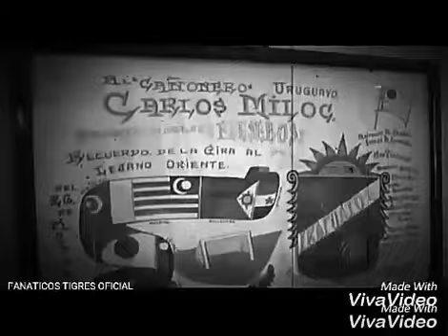En Memoria De Carlos Miloc (Corrido de Carlos Miloc)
Carlos Miloc, el ex entrenador que ayudó a forjar la leyenda de Tigres en el fútbol mexicano, falleció este sábado 25-2-17 en Monterrey, . El técnico de origen uruguayo, conocido como El Tanque , consiguió los primeros dos títulos de Liga para la escuadra de la Universidad Nacional Autónoma de Nuevo León. El futbolista estuvo ingresado varios días en un hospital por problemas respiratorios Tenía 85 años.

Tema:El Corrido de Carlos Miloc
Interpretación: Grupo Inolvidable